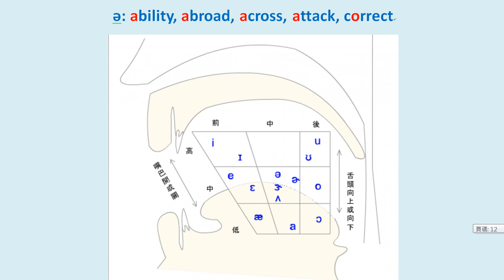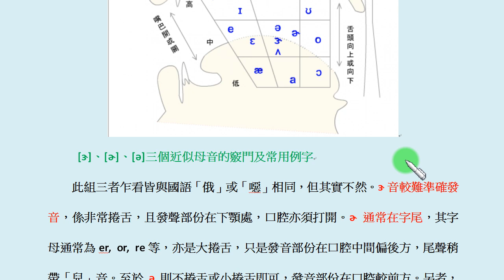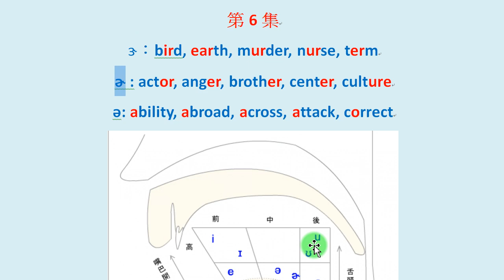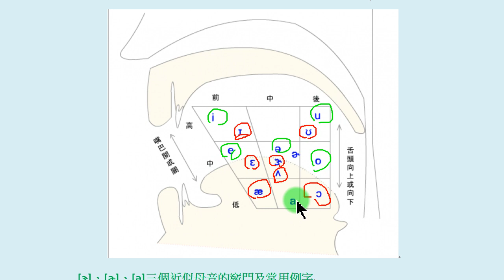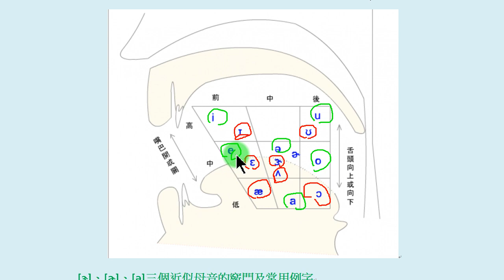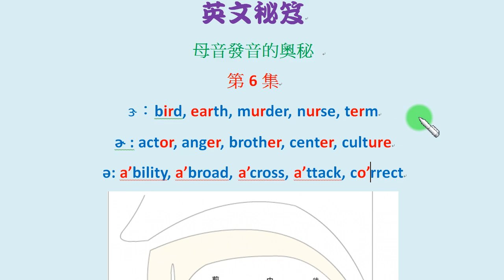「母音發音的奧秘」第6集：/ɝ/、/ɚ/、/ə/三個母音的正確發音。bird, earth, murder, nurse, term, actor, anger, brother, 如何正確發音呢？